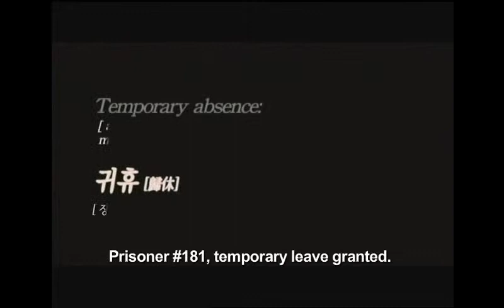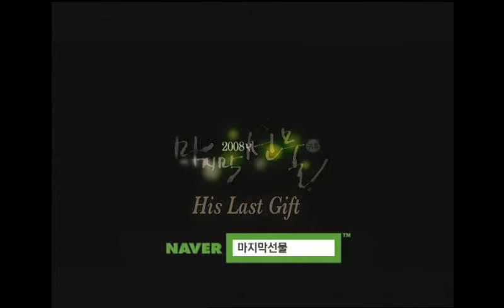His Last Gift